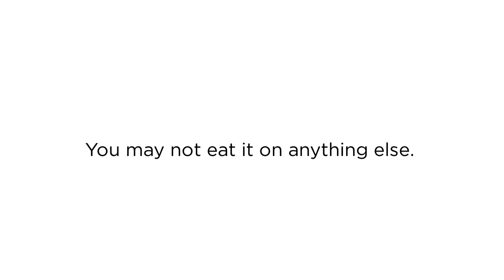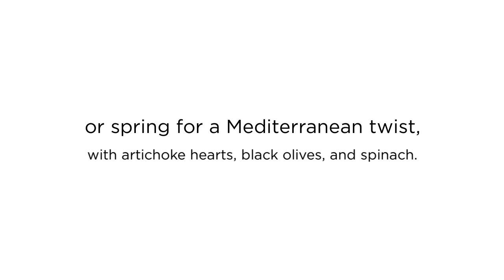Pizza Delivery - How to Keep Guests Satisfied at Your Pizza Party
Pizza Delivery

Whether you’re planning a kid’s birthday or a cocktail party, no social gathering is complete without refreshments. However, even something as universally loved as pizza can be challenging to order if you're entertaining a group. If you’re looking for a list of toppings that will please the whole party, this one won’t disappoint.

Craving for pizza? We offer the best pizza delivery!

Garlic Jims
Pizza
Gourmet Pizza